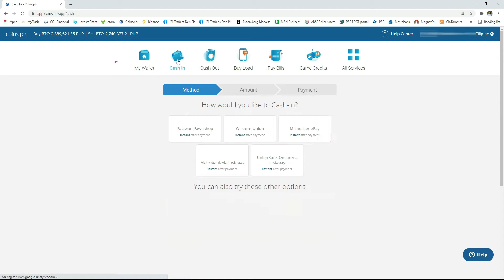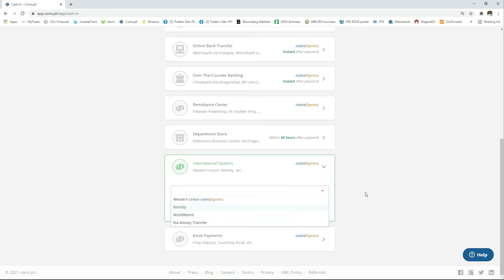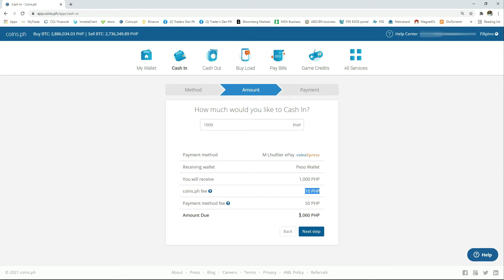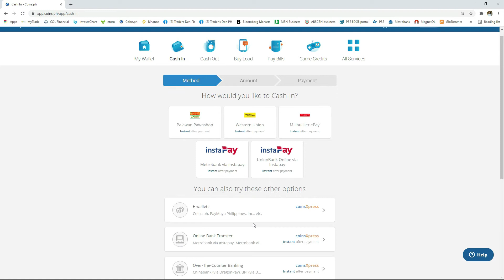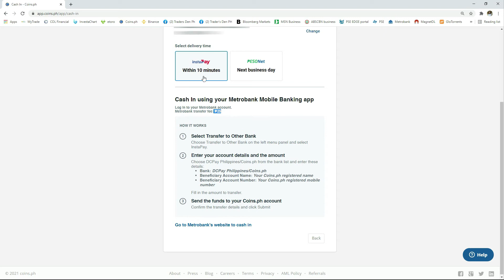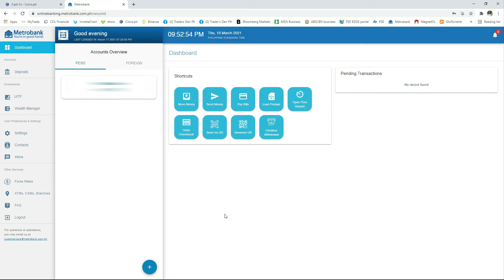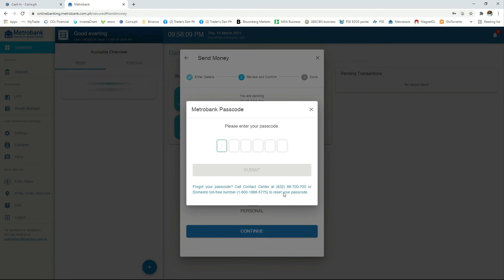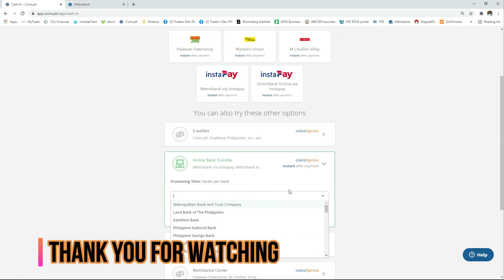HOW TO TRANSFER MONEY TO COINS.PH WITHOUT TRANSFER FEES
NO TRANSACTION FEES IF YOU TRANSFER MONEY TO YOUR COINS.PH ACCOUNT...ONLINE AND MOBILE BANKING ALLOWS YOU TO TRANSFER FUNDS TO DIFFERENT ACCOUNTS ANYTIME ANYWHERE.

Please Support: Members

Please Support: Super Chatters